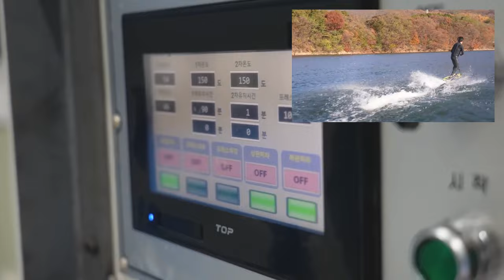KOREA First PCM(Prepreg Compression Molding) Mass Product Process.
카본 자체상품을 직접 개발하여 양산하고 있는 대한민국의 유일한 카본프리프레그 압축성형 업체 입니다.
We are the only company in Korea that develops and mass produces its own carbon products.

최초의 카본 자동차를 기획-설계-제작 한 경험으로 부터
항공우주시스템 전반의 제품을 기관인증-제작-납품 하며
조선 산업에 대한 대응을 지속적으로 20년 넘게 진행 중입니다.
From the experience of planning, designing and producing the first carbon car, We certify, manufacture, and deliver products across the aerospace system. We have been continuously responding to the shipbuilding industry for over 20 years.

무엇이든 카본으로 하면 가볍고 강합니다.
Anything made of carbon is light and strong.

그리고 카본은 구조재로 적합합니다.
And carbon is suitable as a structural material.

Welding.(All materials)